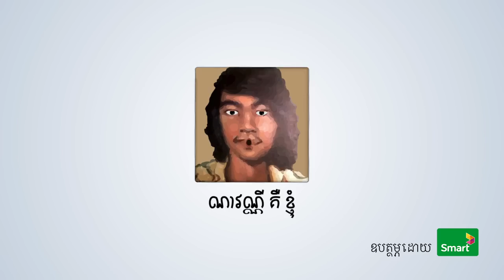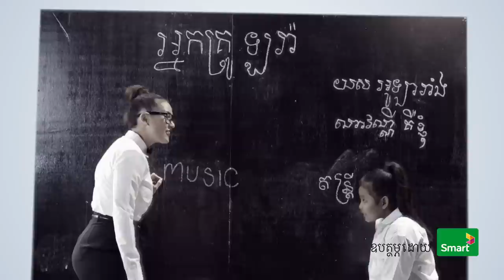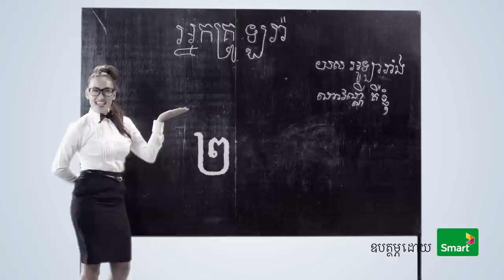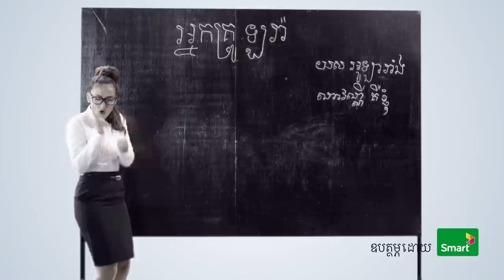OFFICIAL "NAVANNY KU KYOM" MV BY Laura Mam FT. ក្មេងខ្មែរ - KhmengKhmer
Director: Nicolas Pollet
Producer: Laura Mam
Choreographed and Performed by: SuperK

I chose this song because I am doing a reading campaign with Khmer students and I want to encourage them to never give up on reading because I truly believe that if dreams are nothing but doors, then reading is the greatest key you will ever have!